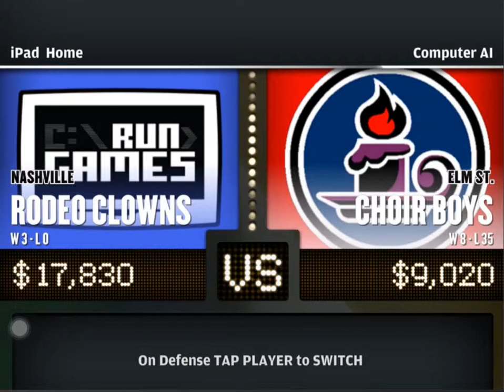Football Heroes 2015 Gameplay